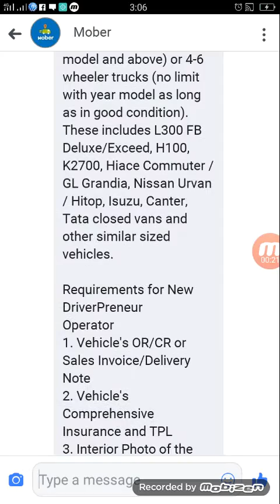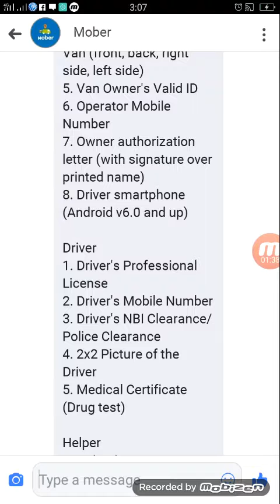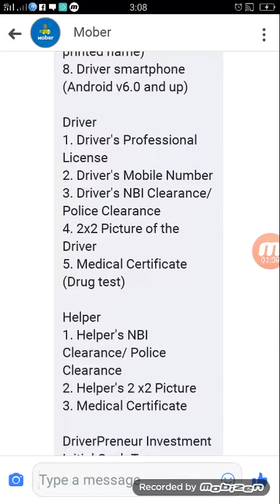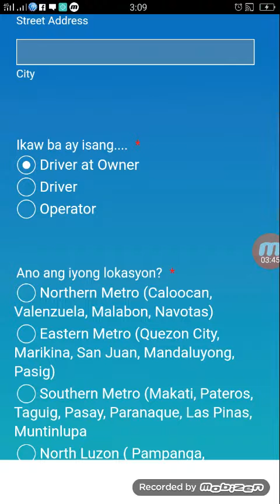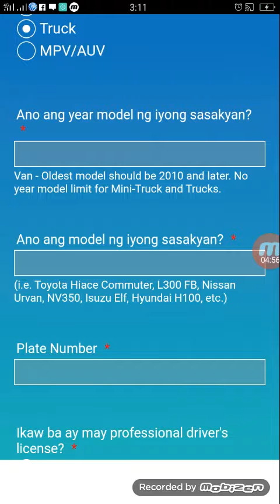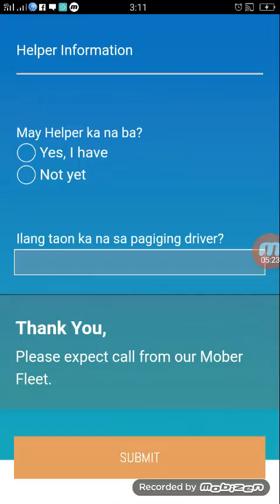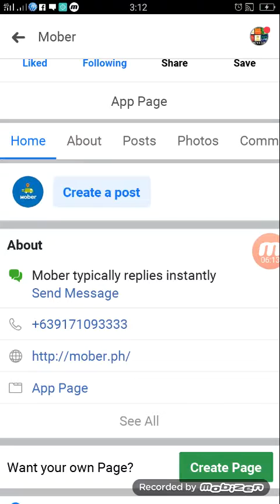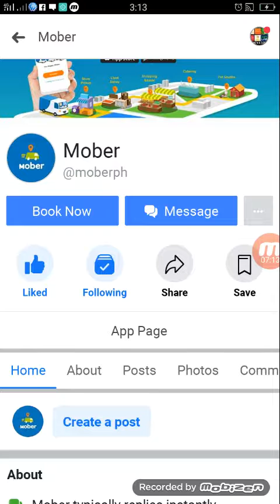How to apply in mober? Paano magapply sa mober? Paano magpasok ng sasakyan sa mober? Napakadali lang